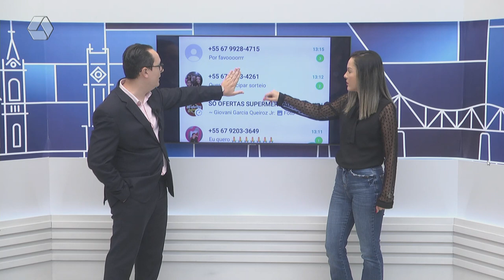Confira quem ganhou o sorteio oferecido pela loja 'Mundo das Tintas'